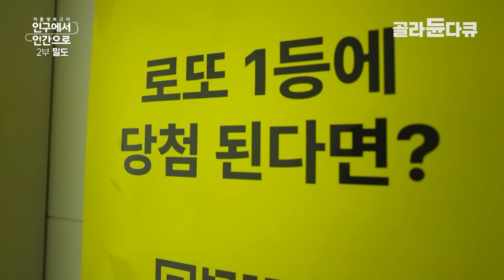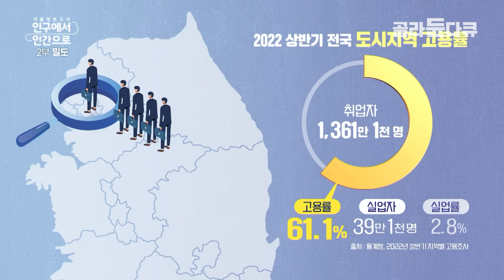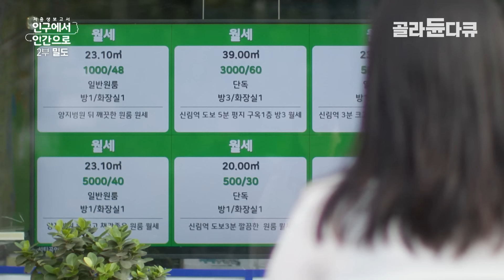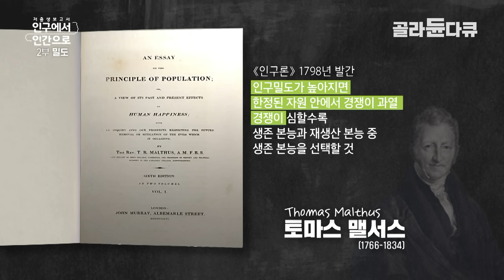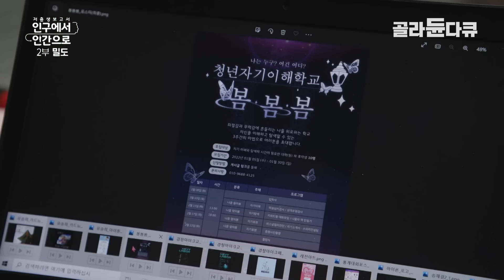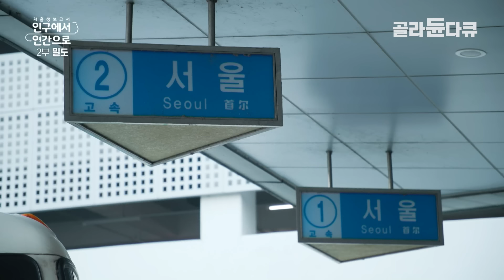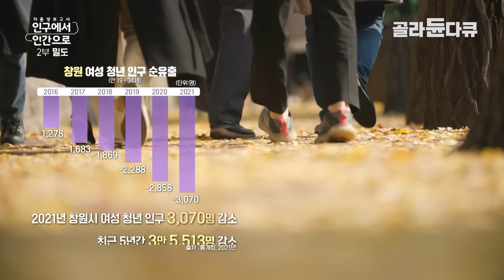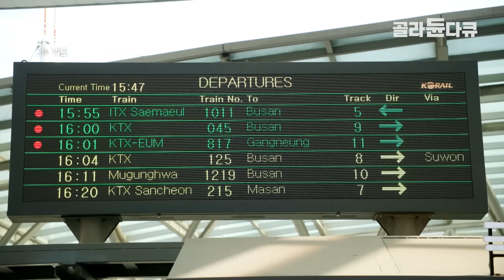한국은 이미 악순환이 시작됐다. 서울에 전부 다 있어서 출산율이 떨어지는 기묘한 현상황ㅣ저출산 원인탐구ㅣ다큐프라임ㅣ#골라듄다큐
※ 이 영상은 2023년 1월 17일에 방송된 ‹다큐프라임 - 저출생 보고서 인구에서 인간으로 2부 밀도›의 일부입니다

2부 ‘밀도’에서는 높은 집값, 치열한 경쟁에도 불구하고 수도권으로 몰릴 수밖에 없는 청년들의 이야기를 통해 인구 밀도가 높아질수록 출산율이 줄어드는 이유에 대해 살펴본다.

✔ 프로그램명 : 다큐프라임 - 저출생 보고서 인구에서 인간으로 2부 밀도